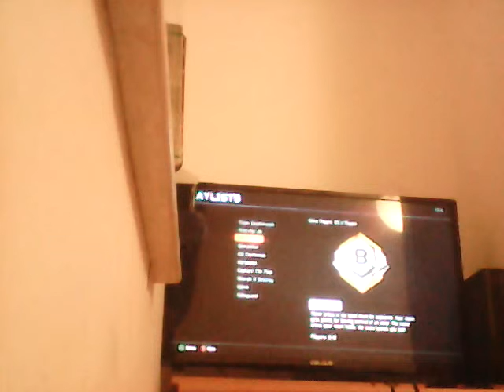Black ops 3(EP2)